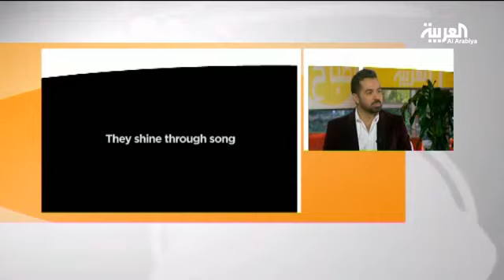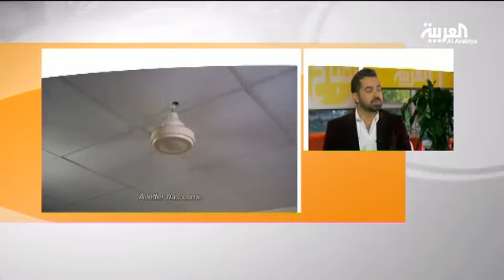"بطل المخيم".. فيلم يرصد مواهب مميزة لعمال بالإمارات